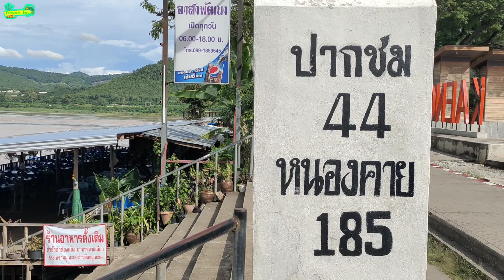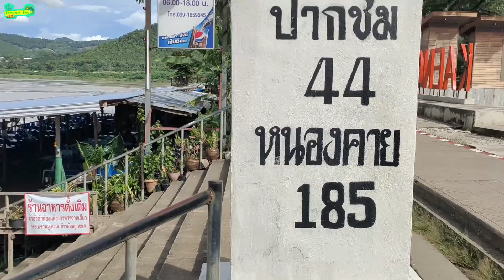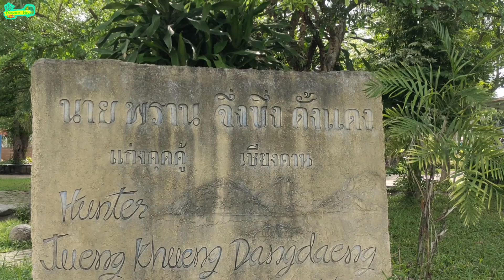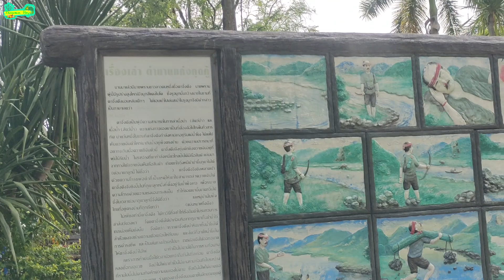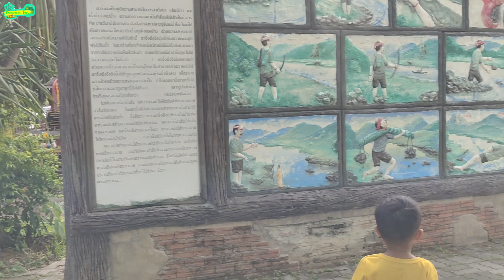เดินเล่นแก่งคุดคู้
พามาเดินเล่นแก่งคุดคู้ อำเภอเชียงคาน จังหวัดเลย

📑ต้องการทราบข้อมูลเพิ่มเติมสอบถามมาได้เลยนะครับ หรือสิ่งไหนที่ขาดตกบกพร่องก็ช่วยเสริมได้เลยครับ